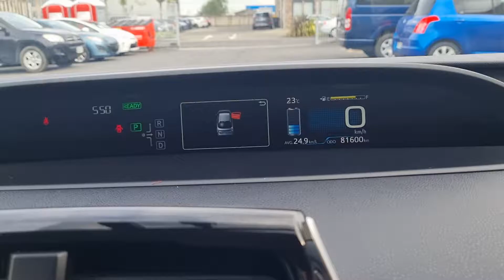2016 Toyota Prius S